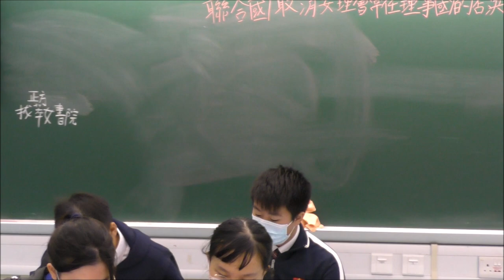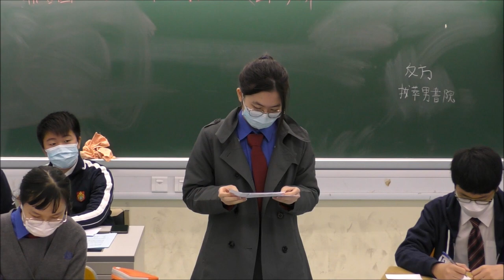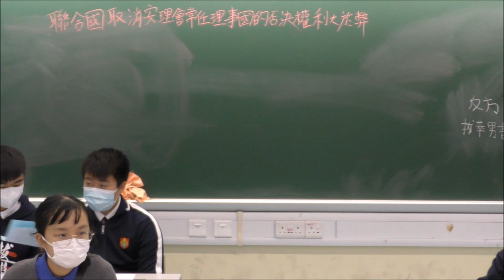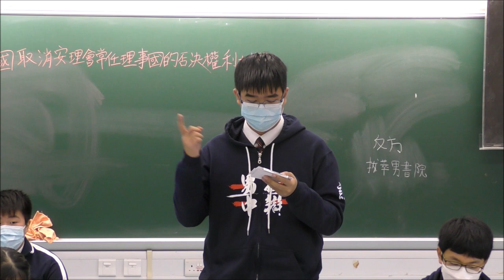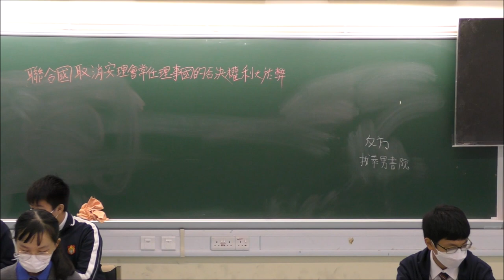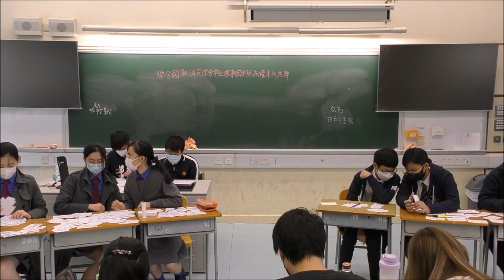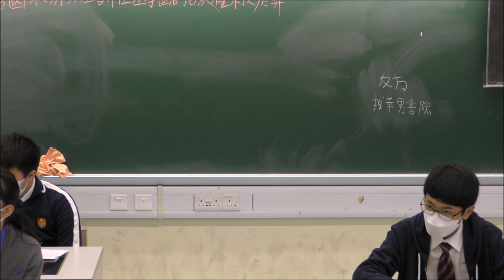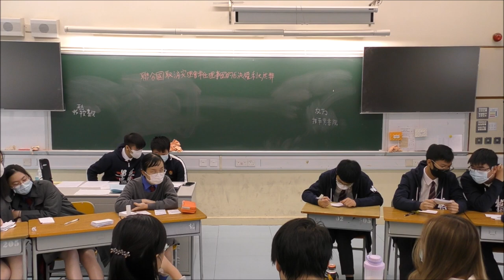20221105＿甲組B賽區_第1輪＿「聯合國取消安理會常任理事國的否決權利大於弊」_ 拔萃女書院（正方） vs 拔萃男書院（反方）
【賽果：0:3】拔萃男書院勝出（分差155）
【最佳辯論員：反二】拔萃男書院朱汶謙同學

新一屆聯賽，我們回歸賽體賽！第一場，就放眼國際外交舞台：世界和平，距離我們有多遠呢？自1945年始，世界再沒有「大戰」，地區衝突卻從沒有歇止；近幾年疫情到來，不僅沒有讓各國團結起來，反而地區局勢更見劍拔弩張，今年的俄烏戰爭更帶來人道災難、全球經濟動盪。透過改革安理會五常否決權制度，人類就能倚仗聯合國更多嗎？

喇沙書院
嘉諾撒書院
拔萃男書院
拔萃女書院
聖馬可中學

崇真書院
聖保羅書院

播道書院
協恩中學
華英中學
梁式芝書院